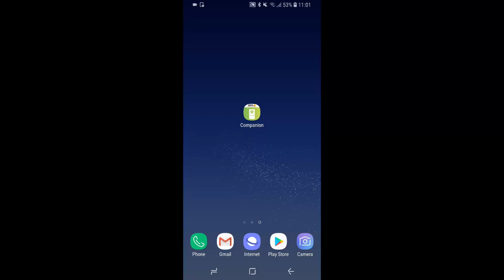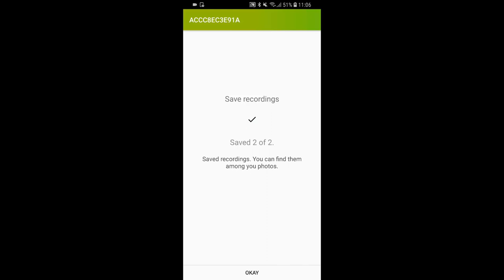AXIS Companion - Get started with the mobile app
This video demonstrates how to view and record video with the AXIS Companion mobile app.